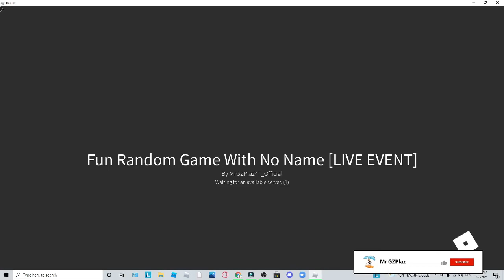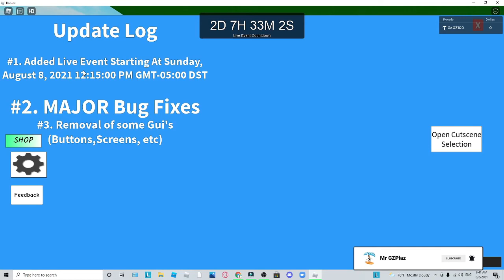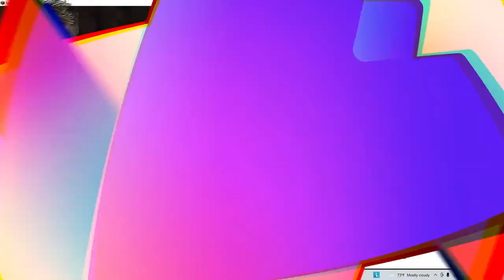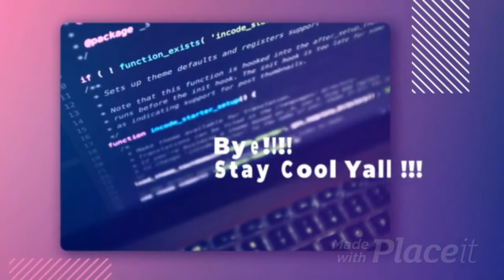Starting a new minecraft seires!